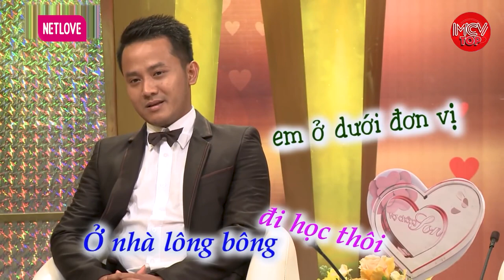Hồng Vân NGỠ NGÀNG Với Cặp Vợ Chồng Mới 10 Ngày Đòi Cưới 3 Ngày Thuyết Phục Gia Đình